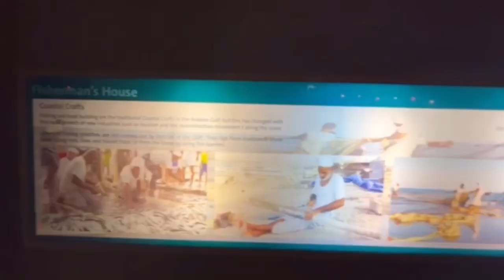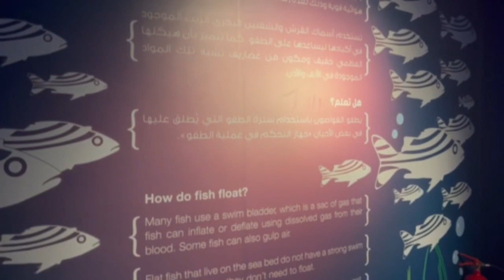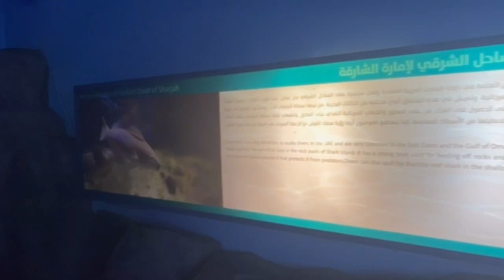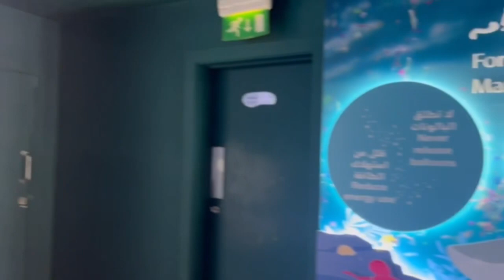Sharjah Aquarium and Museum